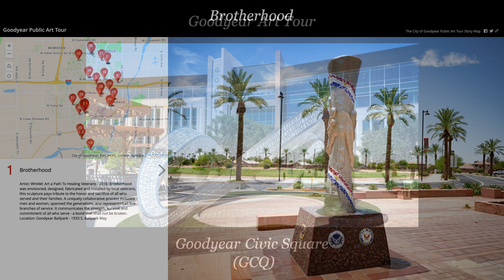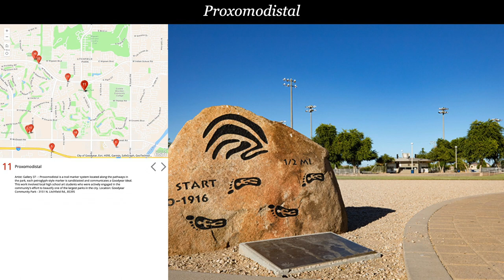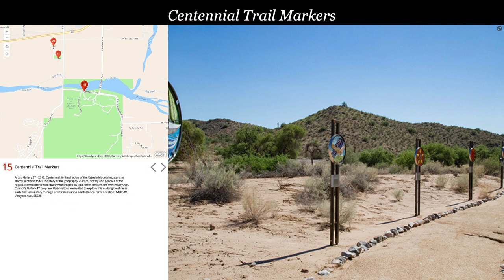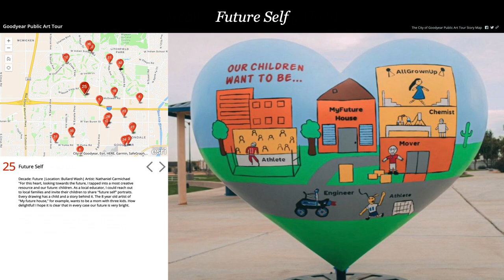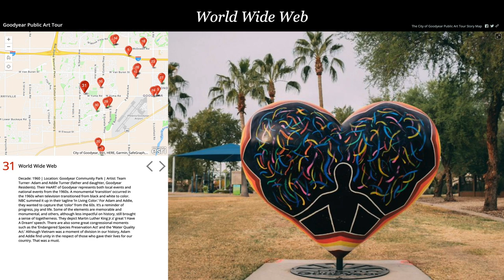Goodyear Art Tour PJ HD 1080p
Take a "Peaceful Journey" on you tour of the wonderful Goodyear Art Tour.